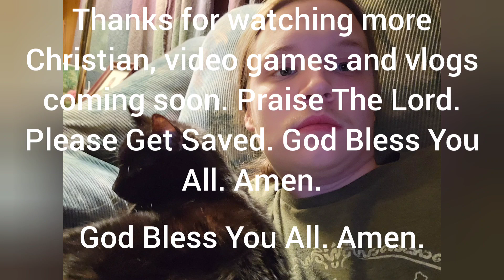Please Watch! ShinyAlpha PokémonDo Not Stay If It Is A MassiveMassOutbreak OnlyAlpha Outbreak |GBYAA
Christian Conservative Podcast Coming Soon

Repent of sin